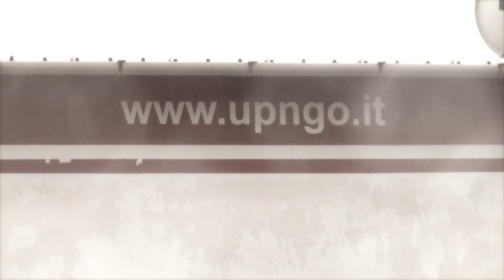FUN - The Revenge - SmallMan EP6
In this awesome episode, SmallMan fight with bad teacher...
His dream of revenge is finally come...